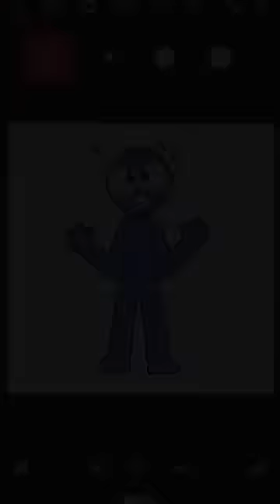Oh no blue 😰